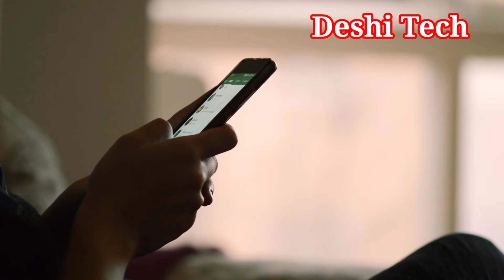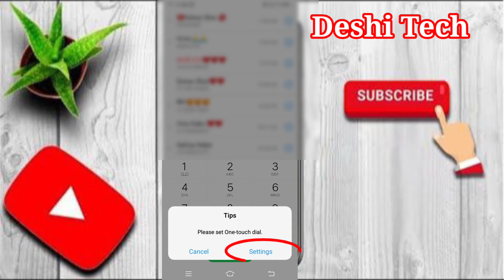How to hide apps in dialer | in Realme/Oppo/Samsung/Vivo/Redmi & Mi | App hide kaise kare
In this video we will learn how to hide
apps in dialer, dial pad me app hide kaise
kare & how to hide apps on Android

Topic cover:-
app hide kaise kare dialer me
game hide kaise kre dialer me
how to hide game in dialer
how to hide app in dialer in any mobile